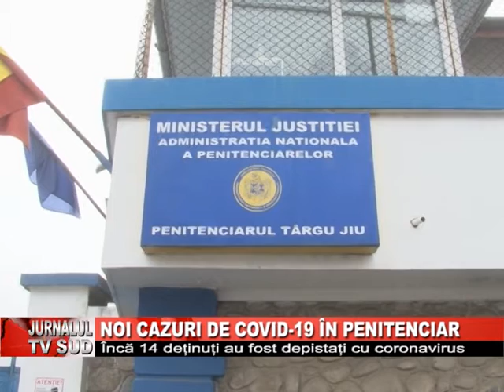Noi cazuri de COVID 19 in penitenciar